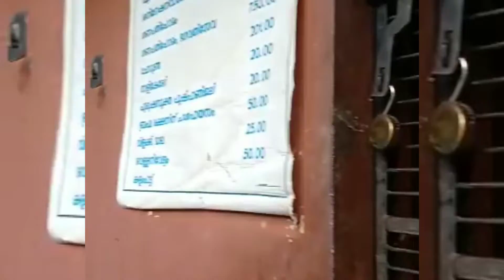AZHUVANCHERY MANA TEMPLE 🙏 അഴുവാഞ്ചേരി മന തമ്പുരാൻ# മലപ്പുറം ജില്ലയിലുള്ള അഴുവാഞ്ചേരി മന#